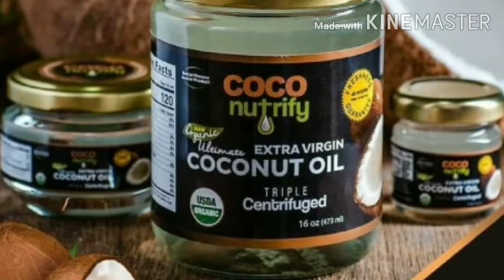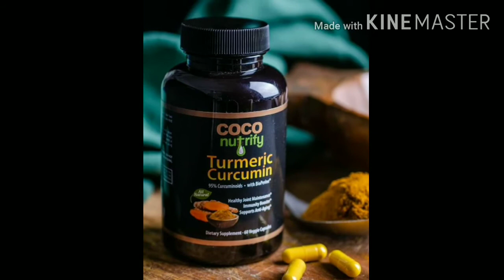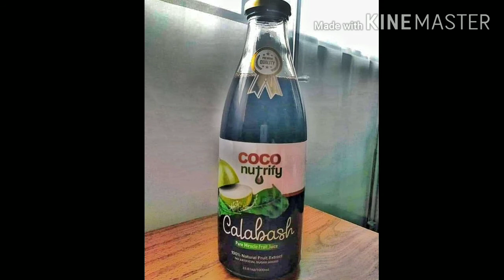Coco Nutrify PH | This is how we nutrify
High quality brand - Coco Nutrify is the best brand for coconut oil and other coconut products will give more health benefits for every individual use.